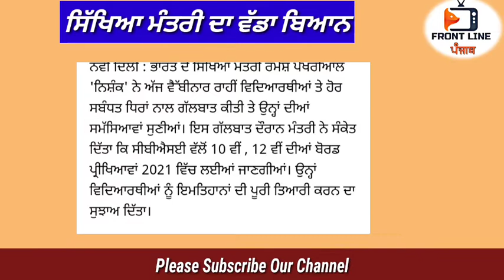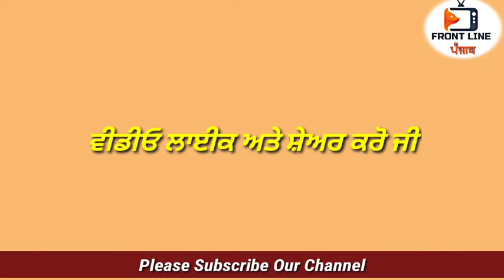ਵਿਦਿਆਰਥੀਆਂ ਦੇ ਪੇਪਰਾਂ ਸੰਬੰਧੀ ਸਿੱਖਿਆ ਮੰਤਰੀ ਦਾ ਵੱਡਾ ਬਿਆਨ । Breaking News । CBSE । Punjab News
Punjab News -Non Stop News - Punjab News Today - ਤਾਜ਼ਾ ਖਬਰਾਂ - today news in punjabi 4  December 2020

Punjab News -Non Stop News - Punjab New Today - ਤਾਜ਼ਾ ਖਬਰਾਂ - today news in punjabi 4 December 2020

punjbai news today live 2020,punjab news,